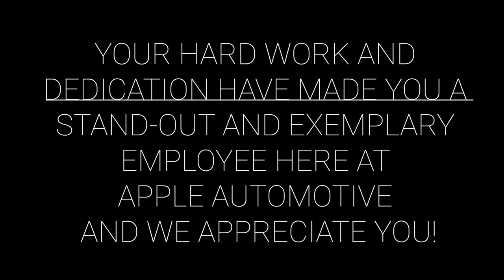EMPLOYEE SPOTLIGHT | SEAN FITZPATRICK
Meet Sean Fitzpatrick, a Client Advisor at Apple Subaru! Sean is dedicated to helping his customers even on his days off! All of his hard work has helped him find great success here with Apple Automotive, and we are so grateful to have him as part of our team. Thank you for your exemplary determination, and passion to help our customers! ⭐🍎